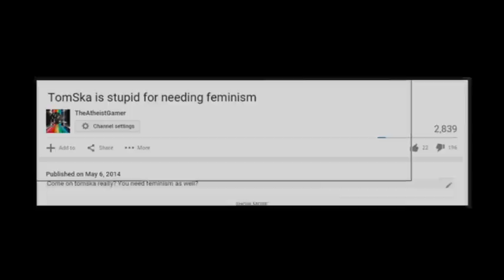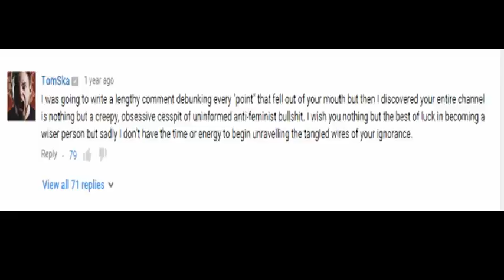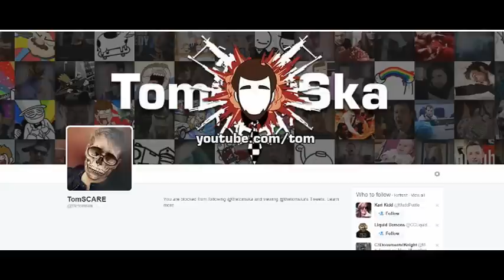Calling Tomska Out (Please Mirror This Video)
so tomska aka Tom Ridgewell  has made a video to criticize him so i am calling him out right now of a video that i have made one year ago where all of his fans attacked me and never once addressed any of my points and then blocking me on twitter because either A. he is too bust inflating his ego or B. apparently i am too much of a  threat to him.